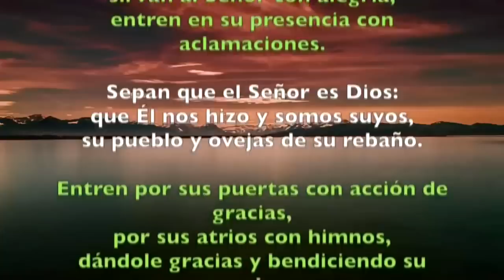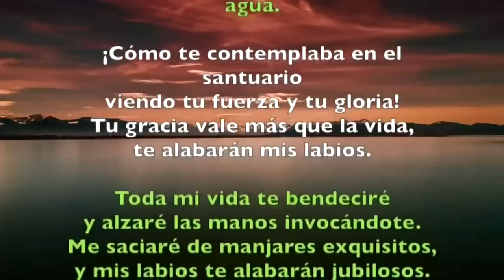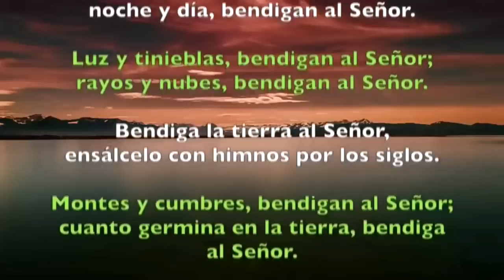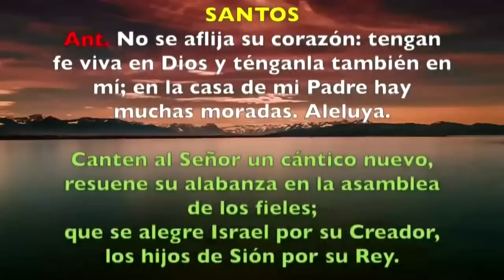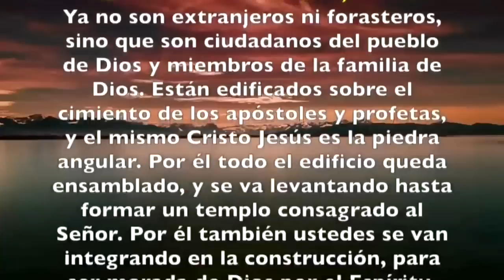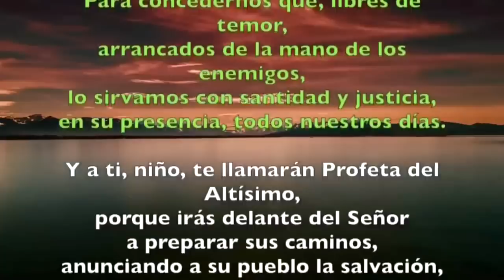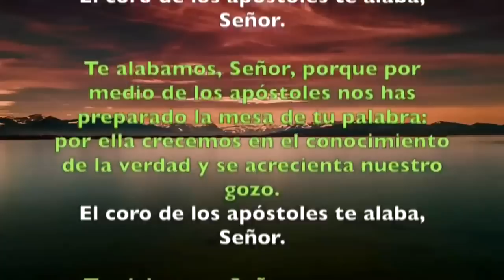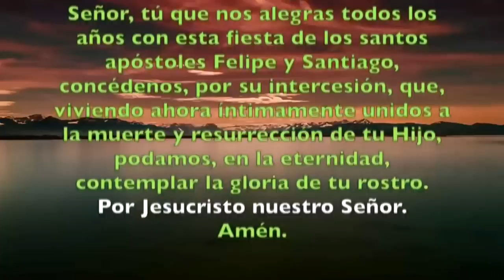Oración de la mañana (Laudes), JUEVES 4 DE MAYO 2023 | SANTOS FELIPE Y SANTIAGO (FIESTA) | Padre Sam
Oración de la mañana (Laudes)JUEVES 04 DE MAYO 2023 | SANTOS FELIPE Y SANTIAGO (FIESTA) | Padre Sam